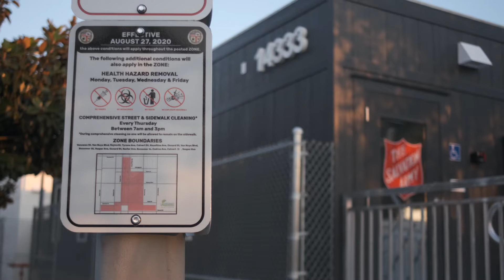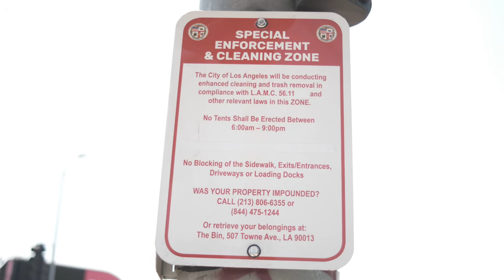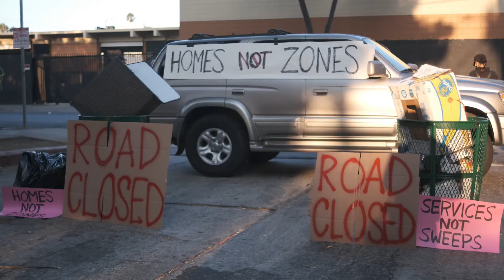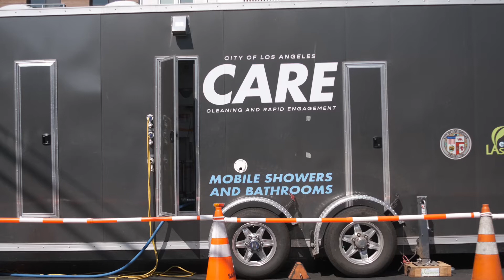Sweeps - The Right to Have a Home - Los Angeles, California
LA conducting homeless encampment sweeps during the pandemic across their posted cleaning zones throughout the city.